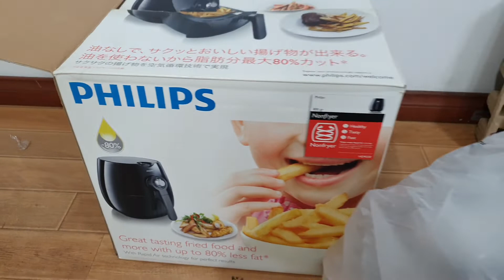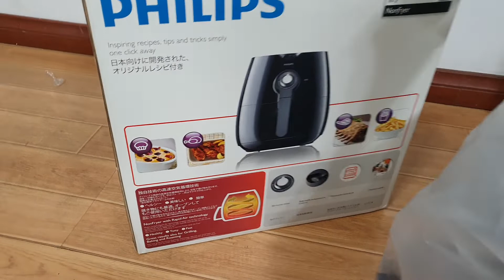Hàng mới về. Nồi chiên không dầu mới 100%. Hãng Philips nội địa Nhật Bản. Kính mời !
✅ Bên e cung cấp đầy đủ phụ kiện lắp đặt, lõi lọc mới...vv ✅ Có video hướng dẫn chi tiết về : - Cách sử dụng máy - Cách vệ sinh máy định kỳ - Cách lắp đặt máy ☢️ Bảo hành kỹ thuật máy theo yêu cầu ( từ 6 tháng đến 5 năm giá sẽ khác nhau. ) Sau bảo hành sẽ hỗ trợ trọn đời sản phẩm Nhận hỗ sửa chữa sau BH và những máy không mua tại shop vẫn được hỗ trợ trọn đời sản phẩm.  Thanks! ☎️ 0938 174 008 zalo ☎️ 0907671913 zalo ☎️ 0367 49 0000 zalo 🏡 Sau lưng chung cư Botanica 86/56/7 Phổ Quang, P2, Tân Bình, Tp HHCM.  Xin cảm ơn!